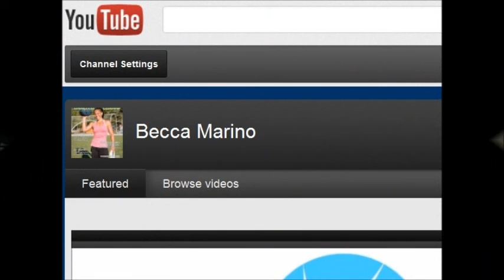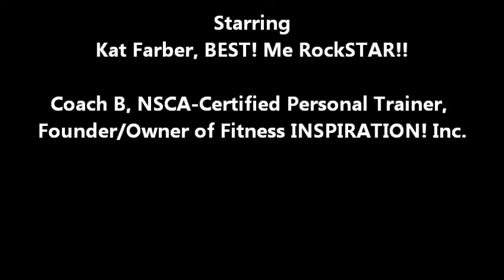In-Office Stretches with Becca Marino, NSCA-CPT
Triceps Stretch